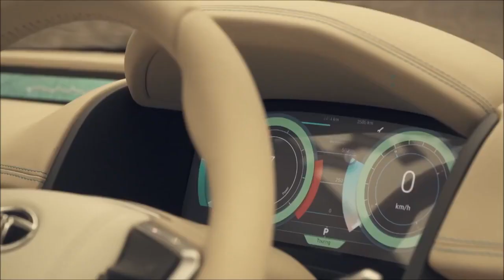Exclusive - Concept Perfect Sedan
Concept Perfect Sedan

Tata EVision Concept review Tata Motors marked its 20th year in Geneva with the unveil of its spectacular 'InnoVision' - the Tata EVision Sedan Concept, an electric concept, for the future connected generation and the best so far from the IMPACT 2.0 design philosophy. Stunning exterior design based on 3 key design elements: The 3 dimensional 'Humanity Line' is beautifully crafted in brushed aluminum and runs the entire width of the car. It underlines the grille and lamps of the car which themselves are treated as pieces of high tech 'jewelry.' The Diamond shaped DLO is defined by another aluminum blade which runs from the A to C pillar, visually lowering the profile of the car. The rear is characterized by the animated tail lights, which forms a part of the 'Slingshot' line that starts at the Tata logo and swings around to the body side, visually pushing the car forward in a precise yet balanced dynamism. While the stance of the Tata EVision is graceful yet strong, the striking silhouette is dynamic. The class defining interiors of the EVision takes advantage of the electric drive train and creates a beautiful, welcoming space. The instrument panel hides two digital interfaces that appear only when needed by the users. The space under the Instrument Panel is completely free from any hindrances and adds to the sensation of space, thus luxury. The rear seats are an area of particular note. Fully adjustable, they give the occupants unmatched knee, and headroom. The rear occupant is cosseted in gorgeous hand crafted materials which are punctuated with subtle technical materials and details. Leveraging the strength of the OMEGA architecture, the EVision Sedan Concept is built on a modified, dedicated OMEGA EV architecture, a modular, scalable and flexible architecture to address the range of performance attributes for long-range travel. Key technology highlights Predictive energy management systems based on live traffic and routes. Connected technologies such as cloud computing, analytics, geo-spatial mapping and increased human-machine interface. Capable of ADAS features Prognostics controller for forecasting of service requirements leading to life cycle management of battery packs, which will be extendable to full vehicle. Comes with both slow charging (AC) / fast charging (DC) options Music Source: NCM Epic Music Ender Guney

Cosmetics Gel Shopping Gifts Prizes Art Cars Boats Toys Men Women Lipstick Makeup Bitcoin Blockchain Coinbase Coins Crypto Technologies Exhaust Best Audio Recording 4 Wheel Drive All wheel drive Tech